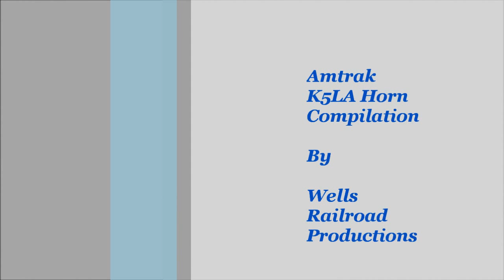Amtrak K5LA Horn Compilation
This is a compilation video I made of all the horn action I got this week.. Nothing like hearing a K5LA..enjoy ya'lll